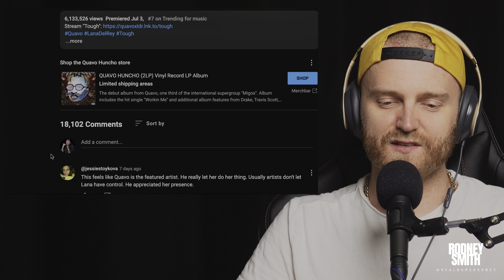Quavo, Lana Del Rey - Tough REACTION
Join me as I dive into the unexpected and captivating collaboration between Quavo and Lana Del Rey with their track "Tough." Experiencing this unique blend of hip-hop and indie pop for the first time, we'll break down the contrasting styles, the lyrical depth, and the dynamic production that define this song. Let's explore the chemistry between Quavo's rap flow and Lana's ethereal vocals, the beat, and the overall vibe that makes "Tough" a standout in music. Don't miss out on the excitement! Let's vibe with Quavo and Lana Del Rey together! 🎶